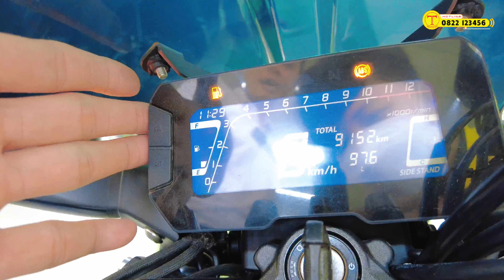HONDA CB300R TẠI XE MÁY THÀNH TÂM CÓ GÌ HOT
- Địa Chỉ : 82 Trần Chiên, Lê Bình, Cái Răng, Cần Thơ

1️⃣ - Cam kết động cơ zin 100%, bao test hãng...
2️⃣ - Bảo hành động cơ 6 tháng
3️⃣ - Bảo hành ắc qui 3 tháng
4️⃣ - Hổ trợ sang tên di chuyển và rút bộ hồ sơ ( khi khách hàng bận hoặc không muốn đi đăng ký mới công ty sẻ có nhân viên hổ trợ khách hàng đi đăng ký bấm bs mới)
5️⃣ - Hổ trợ thay nhớt chính hãng 1 lần miễn phí
6️⃣ - Hổ trợ chăm sóc xe + vệ sinh bảo dưỡng 1 lần miễn phí.
7️⃣ - Xe bán ra bao không đâm đụng ngập nước, những xe giá trị cao sẻ có chính sách bao quay đầu đỗi trả, đỗi xe khác lỗ 5%, bán xe lỗ 10% trong vòng 2 tháng đầu, các tháng tiếp theo thâu theo giá thị trường. ( ÁP DỤNG VỚI XE CÓ GIÁ TRỊ TRÊN 50TR) xe dưới 50tr theo thỏa thuận.